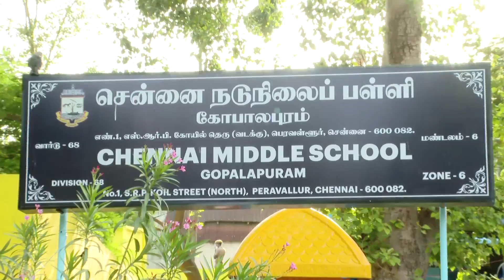CM OPENS ADDL SCHOOL BUILDINGS AT PERAVALLUR